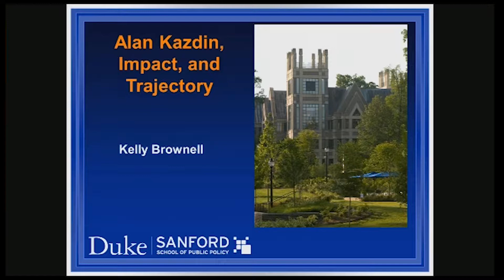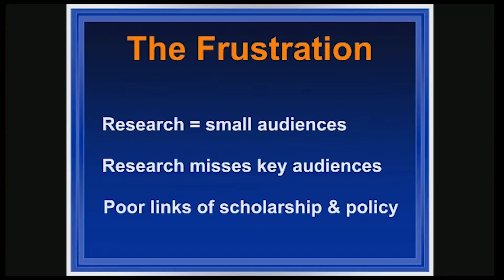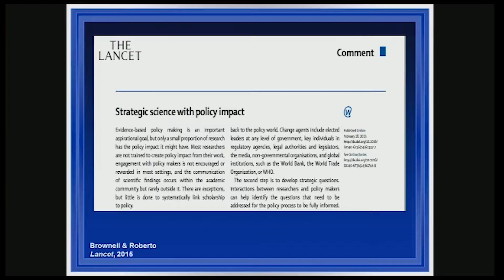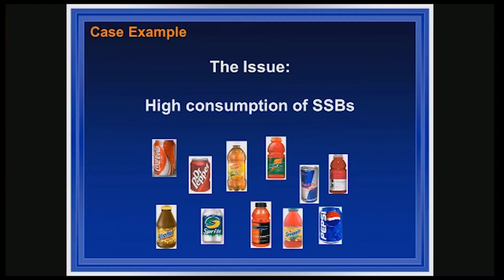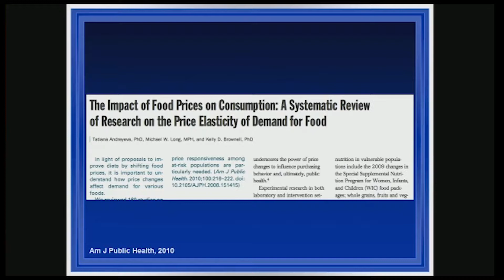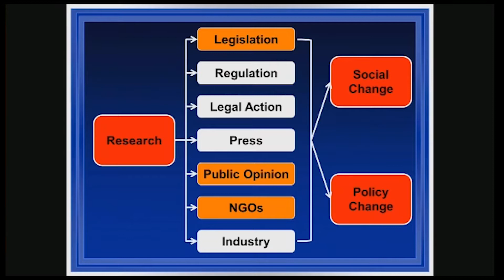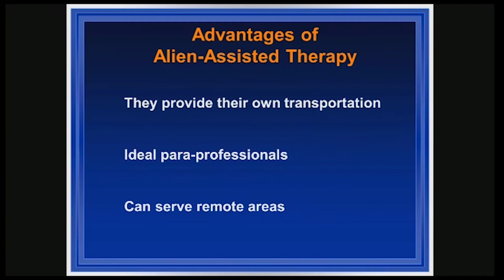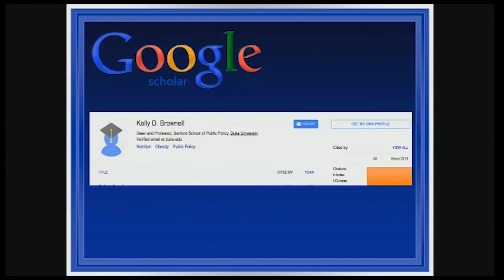Alan Kazdin Festschrift: Kelly Brownell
Festschrift In Honor of Alan Kazdin - Kelly Brownell
Impact